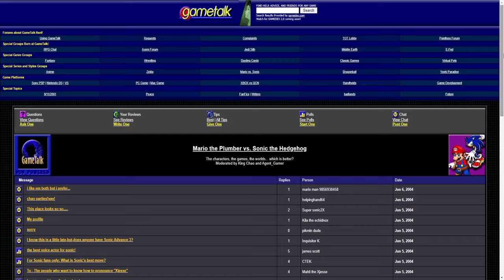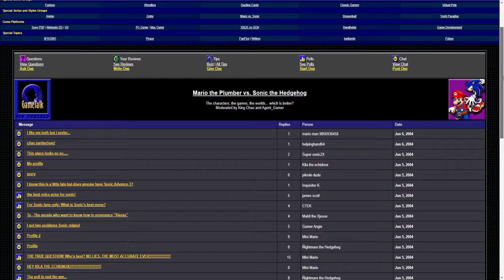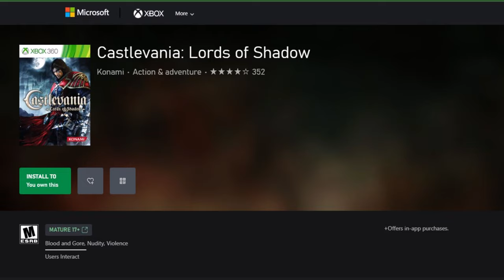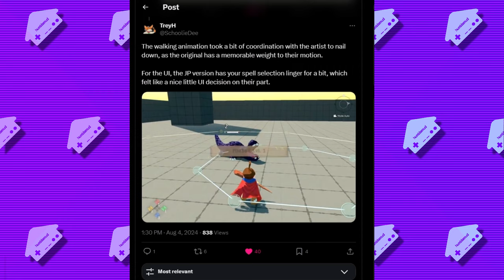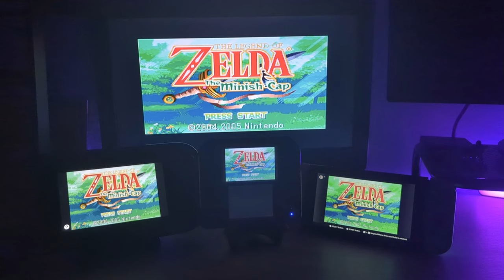Games I Was WRONG About (You Might Be Too)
Discourse on video games is ever-changing -- A game you adored as a child is now suddenly trash apparently, with mechanics that haven't 'aged well', and a game you remember everyone hating back then is somehow getting a ton of retrospective praise. I've been wrong plenty of times about plenty of games, and that's what I want to talk about today, as well as share my little mindset hack that makes me enjoy more games more often.

Games Shown, In Order of Appearance:
Sonic Frontiers
Sonic 3D Blast (Genesis)
Super Mario RPG Remake
Super Mario Bros. 2 (All-Stars)
Castlevania (Nintendo 64)
Earthworm Jim 3D
Castlevania: Lords of Shadow
Quest 64
Overlord
Hi-Fi Rush
TROGDOR!
Pinball FX3 (DOOM Table)
Baldur's Gate III
Mischief Makers
The Legend of Zelda: Minish Cap
Sega Genesis Classics (feat. Sonic The Hedgehog and Ristar)
Mechstermination Force
Alien: Isolation
Goblin Sword
Psychonauts
Tales of Arise
GigaBash
Sword of the Vagrant
Hot Shot Racing
Katamari Damacy
Banjo Kazooie (Rare Replay)
Dave Mirra's Freestyle BMX 2
Earth Defense Force: Insect Armageddon
Zen: The Intergalactic Ninja (GB)
Teenage Mutant Ninja Turtles (GBA)
Enduro Racer
The Legendary Axe
Champions of Norrath
Gears of War
Need for Speed Most Wanted U
Astro Bot
Super Mario Odyssey
Skies of Arcadia Legends
Eve of Calamity
Nintendo Land (The Legend of Zelda: Battle Quest)

Brief clips sourced from @theneedledrop and The Simpsons.

Working Man - Shenmue
Whispering Rock Psychic Summer Camp - Psychonauts
First Steps - Celeste

0:00 Online Discourse
1:26 Castlevania
3:36 Holy Magic Century!
4:07 Reboots
4:47 Chris Redfield's Biceps
5:53 Post-Mortem Memefication
7:05 Lightning Will Return
7:45 So What Should You Do?
8:53 The Best Time to Be a Gamer
10:31 Ignoring the Negativity
11:23 Not Everything Needs to Be a Masterpiece